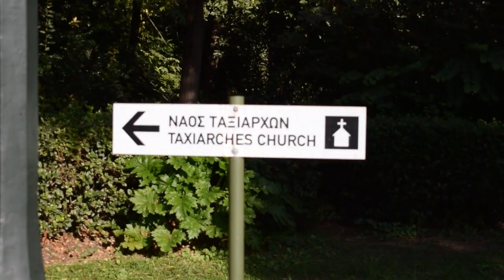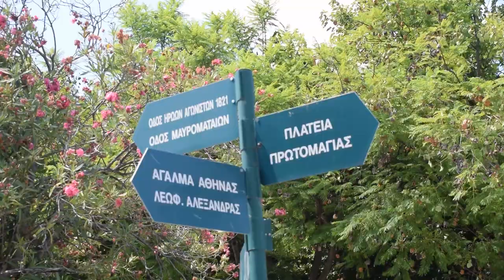ΠΕΔΙΟΝ ΤΟΥ ΑΡΕΩΣ - ΑΘΗΝΑ / GROVE ''PEDION AREOS'' - ATHENS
Στο σημερινό βίντεο σας παρουσιάζω το ΠΕΔΙΟΝ ΤΟΥ ΑΡΕΩΣ, μία όαση στο κέντρο της Αθήνας. Ένα άλσος που προσφέρεται για περπάτημα, τρέξιμο, θέατρο καφέ και φαγητό. Ένα άλσος που κρύβονται μέσα δύο ιστορικές εκκλησίες αλλά και μνημεία από διάφορες χρονικές περιόδους της ελληνικής ιστορίας !!!
‘’PEDION AREOS’’ is the largest public grove in Athens and owes its name to the military gymnasiums of the Athens Guard that were held there in front of the temple of Taxiarches during the Othonic period.
At the central entrance of the grove is the equestrian statue of King Constantine. The sculpture reaches a height of 6 m and is made of brass. It depicts King Constantine with his horse. The thin pedestal rests on a tall hat and was inaugurated by the dictator Ioannis Metaxas on October 9, 1938. It is the work of the Italian sculptor Francesco Parisi.
The grove has an area of 277 acres, including finopoulos hill. It is located northeast of Omonia Square, from which it is 1 km away. The streets that surround grove are Mavrommataion st. Euelpidon st, Prigiponnision st and Alexandra Avenue.
In 1861 it housed the military HORSES installations. At the end of the nineteenth century it was a place of promenade, marking the events. We will meet not only the inhabitants but also the aristocratic families who roamed the area with their horses.
In 1887, King George signed the first royal decree that would define the grove ‘’PEDION AREOS’’ as a public recreation area. A few years later, a large part of the original area of the grove healer for the construction of the school of Eulipides with the donation of Georgios Averof to designs by Ernestos Chiller.
In 1922 after the Asia Minor disaster, thousands of refugees were accommodated in tents and makeshift shacks.
    In 1934, the minister Petros Rallis formed the supreme urban planning committee in order to protect the public aesthetics of Athens, resulting in the final protection of the grove from destruction. During hot hours, the construction of a recreation center, preservation of the existing temples and the courtyard area. The largest infrastructure projects were also carried out, such as the lighting columns, the irrigation system, the fountain, the new laying of paths and others. The first substantial reconstruction stopped with the declaration of second world war.
    On the north side of the grove there is also the historical theater ‘’Grove’’, known as the Economides building after the name of the well-known actor, writer and presenter George Economides. In the theater it remained closed for several years, but in recent years it was reopened and a very beautiful place for recreation, dining and entertainment was created.
   Inside the grove there is an avenue of heroes, a memorial road for the heroes of the GREEK REVOLUTION, which was inaugurated on 25/03/1937.  Among others, there are busts of Papaflessas Laskarina Bubulina, Odysseus Androutsos, Theodoros Kolokotronis. Athanasios Diakos. Georgios Karaiskakis. Emmanuel Pappas. Dimitrios Plaputas.
   In the west side of the grove there is a bar and restaurant cafe ‘’Green Park’’. This place started in the 1930s after it was discontinued in 2008. Re-opened again in recent years and a wonderful place with a green garden and water facilities was created.
     In the south side of the grove there is the monument of Goddess Athena, which was built in 1952 and it is dedicated to the British, Australian and New Zealand allies who lost their lives in Greece during the Second World War. That is why there are the corresponding flags on the monument.
    Also in the grove there are 2 temples. The Holy Church of the Taxiarches and the Holy Church of Agios Charalambous. The Holy Church of the Taxiarches is the oldest building of the others, as one of the most impressive churches one can see in Athens. It is a medieval temple dating from the sixteenth or seventeenth century and is full of agiographies built on the foundations of an older temple. It is a cruciform temple with a cylindrical arch instead of a dome.
In the courtyard of the temple of Taxiarches there is the cenotaph of Alexandros Ypsilantis, probably designed by Leonidas Drosis in 1869, with the purpose of transferring the bones of the leader of the friendly company to it.
     The church of Agios Charalambous is located to the east of the church of the Panmegisto Taxiarches on the eastern edges of the grove. In an inscription on a wall of the temple it is said that it was founded in 1929 by refugees from Asia Minor, who brought with them the icon of Saint Charalambous. Most of the illustrations were made by the Aivalio agiographer and writer Fotis Kontoglou and the collaborators of Spyridon Papanikolaou and Nikolaos Ioannou in successive phases in the time period 1954 to 1958.